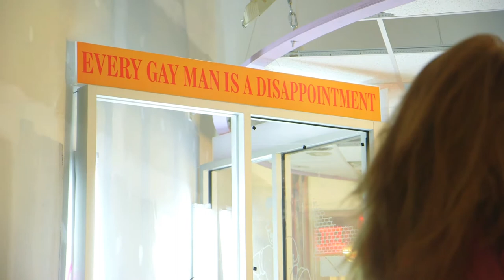On The List - Bjarne Melgaard's "The Purge"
"ON THE LIST" follows intrepid insider Steven Phillips-Horst as he (mostly) gains access to exclusive events in art, fashion, music and nightlife.

In "The Purge," held at Red Bull Arts in New York, Norwegian artist Bjarne Melgaard gave away his personal collection of designer streetwear FREE of charge to the public, on a first come, first serve basis. In groups of 100, the shoppers had 5-10 minutes to fill their custom garbage bags with as much as they could carry.

Host:
Steven Phillips-Horst

Cinematography:
Eric Phillips-Horst

Special Thanks:
Babak Radboy
André Carlos Lenox
Analisa Teachworth
Cultural Counsel
Red Bull Arts